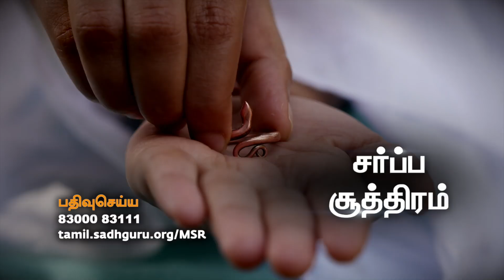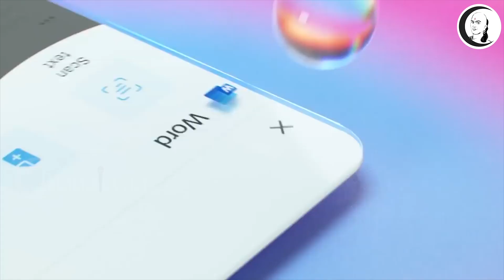சந்தை செய்திகள் | 20/02/2020 | வியாழன் | Business-Technology-Auto News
சாணக்யா!